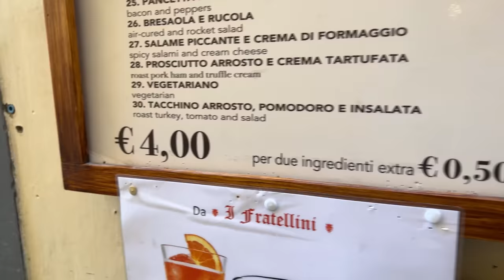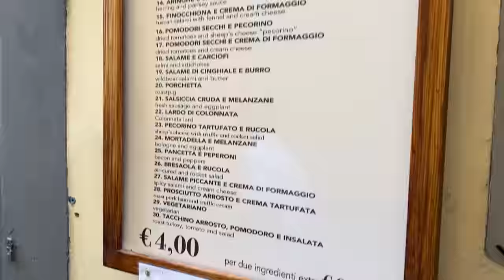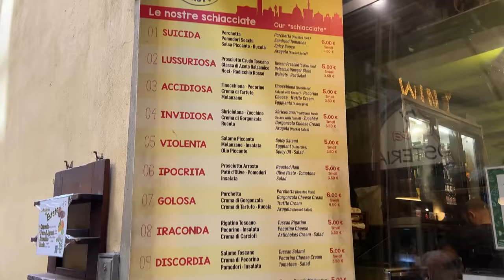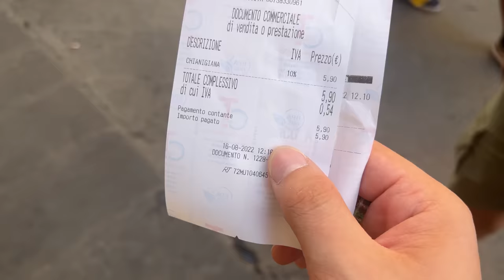MEGLIO DELL'ANTICO VINAIO?? - LE MIGLIORI SCHIACCIATE DI FIRENZE con @FrancescoZini [Ep. 1]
Troveremo schiacciate che competono con L'Antico Vinaio?
Andiamo all'esplorazione di locali che facciano schiacciate migliori o almeno uguali al famoso locale di Tommaso Mazzanti a Firenze.
Senza togliere nulla al colosso Antico Vinaio, troviamo delle buone alternative a chi vuole mangiare tipico senza privarsi della qualità del cibo più recensito del mondo.

● Acquista su Amazon con questo link ➤
(Acquistando dal link, supporterai il canale 🧡)
●Il mio setup intero